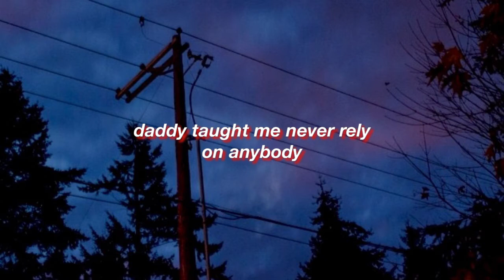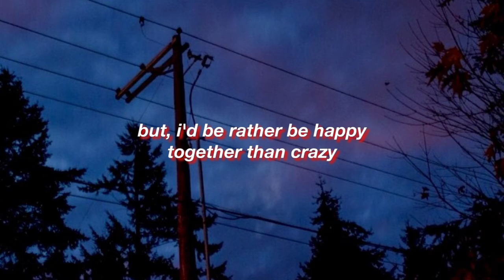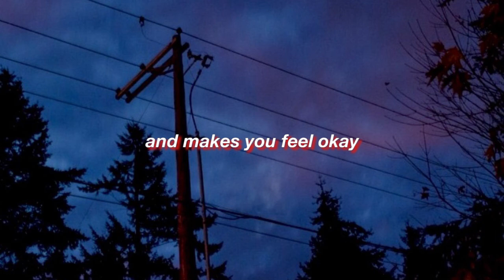Mars Argo || A-Okay || (Lyrics)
Album | Linden Place - EP
Year | 2011